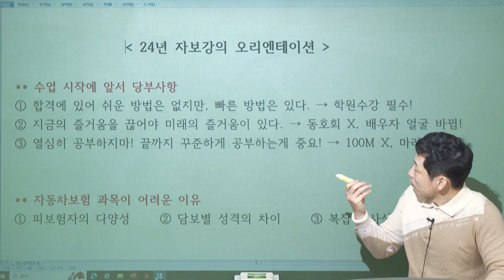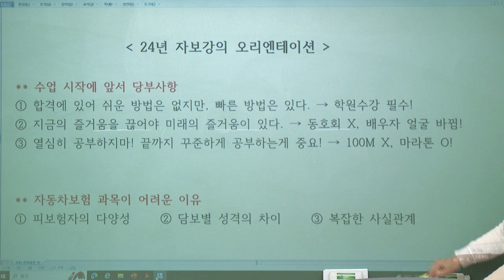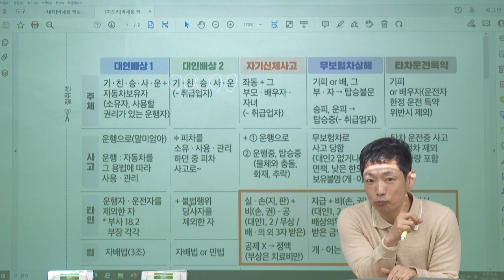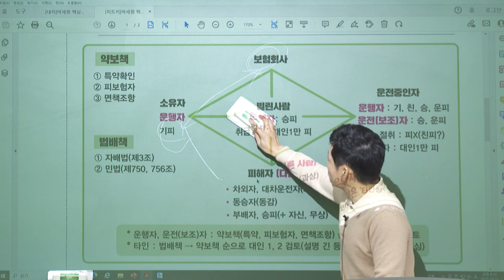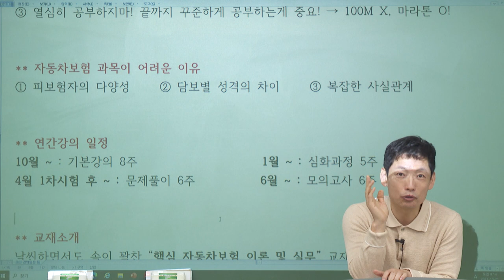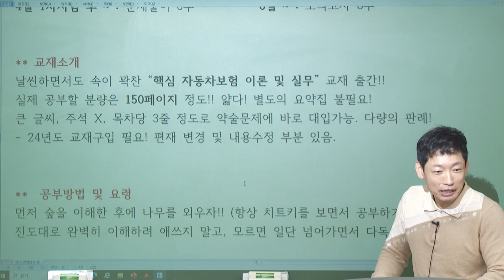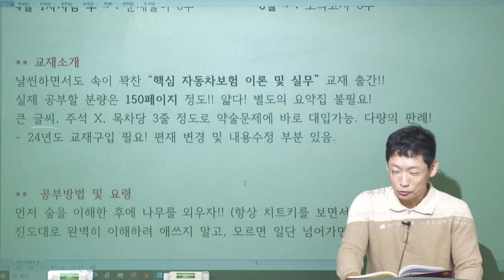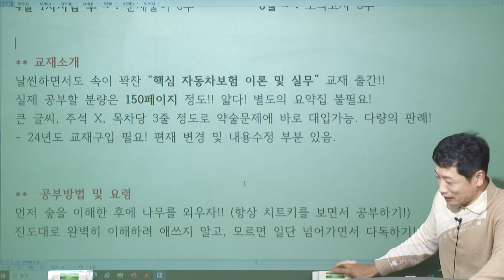2024년 신체손해사정사 시험대비 - 자보대인 기본이론